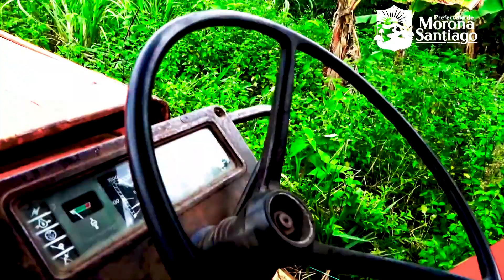CAPACITACIÓN MAIZ, BUENA ESPERANZA, SEVILLA, MORONA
[PREFECTURA CAPACITA A AGRICULTORES DE LA COMUNIDAD BUENA ESPERANZA, CANTÓN MORONA, PREVIO AL CULTIVO DE MAÍZ DE ALTO RENDIMIENTO.]

La Prefectura de Morona Santiago avanza con el Proyecto de Seguridad Alimentaria y Reactivación Económica a lo largo y ancho de la provincia, por ello se cumplió con la Capacitación para Cultivo de Maíz, dirigida a los beneficiarios de la comunidad Buena Esperanza en la parroquia Sevilla don Bosco del cantón Morona.

Los 10 beneficiarios de esta comunidad recibieron directrices que les permitirán cultivar maíz de alto rendimiento de forma disciplinada, para lo cual también se les entregó varios insumos agrícolas como: sulfato de amonio, urea y muriato de potasio; cuyo uso tecnificado permitirá a los agricultores obtener un producto final de calidad.

Esta fase del proyecto de Fortalecimiento de la Seguridad Alimentaria y Reactivación Económica impulsado por el Departamento de Desarrollo Productivo de la Prefectura de Morona Santiago, cuenta con 70 promotores productivos quienes serán los encargados de coordinar la siembra de 500 hectáreas de maíz de origen brasilero en todas las comunidades de la provincia, desde Palora hasta Gualaquiza.

El objetivo del prefecto Rafael Antuni, es apoyar al sector agrícola e incentivar a la población a volver al campo en busca de nuevas formas de ingreso, para así, mejorar la economía de las familias de Morona Santiago.